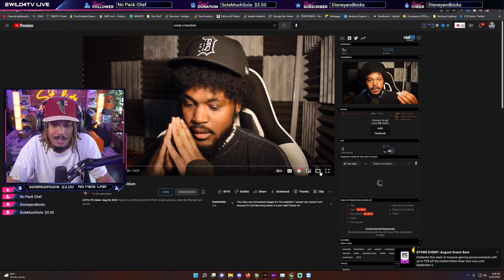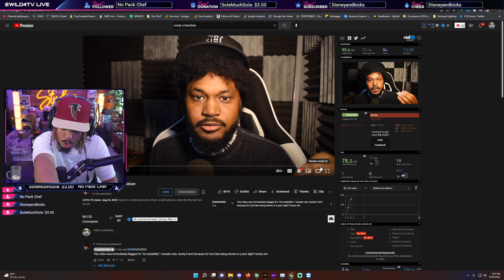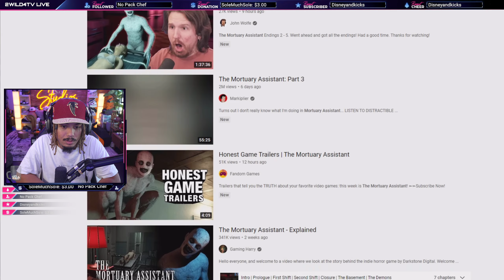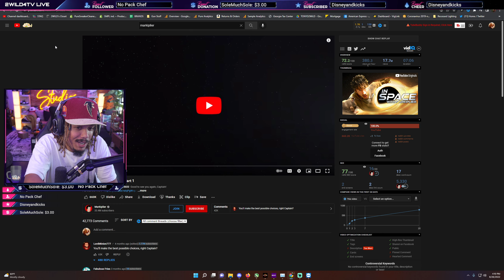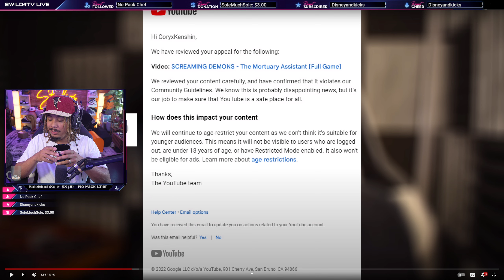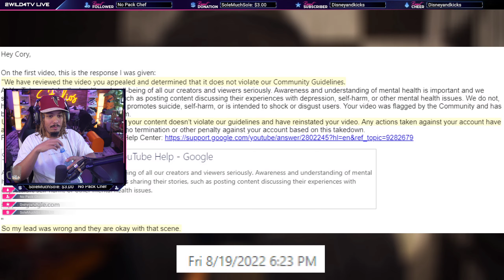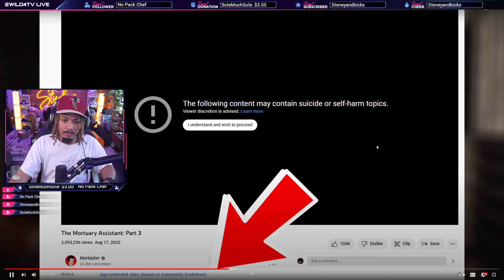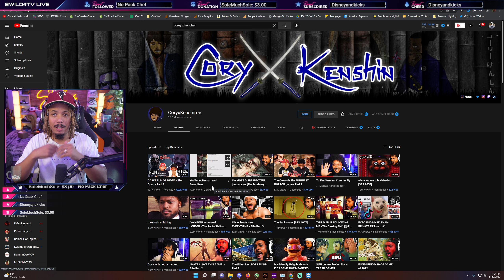CoryxKenshin EXPOSES Youtube For Racism and Favoritism